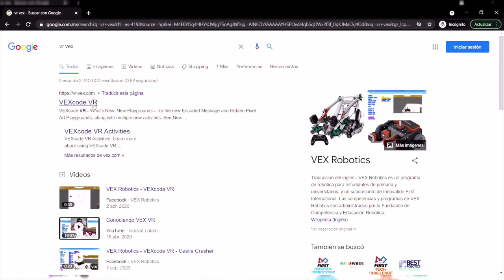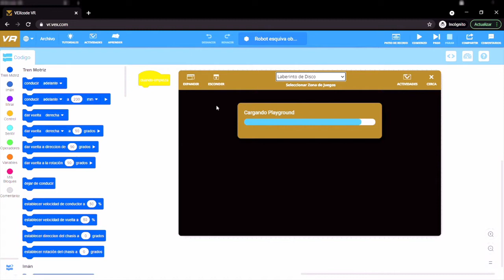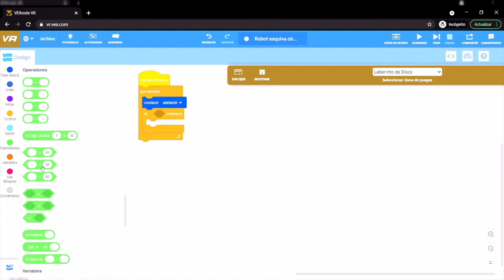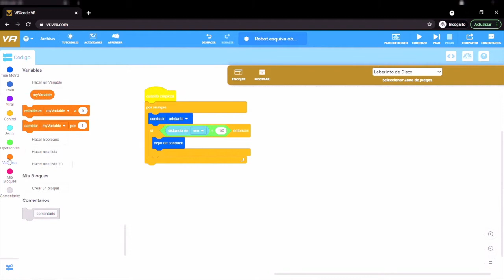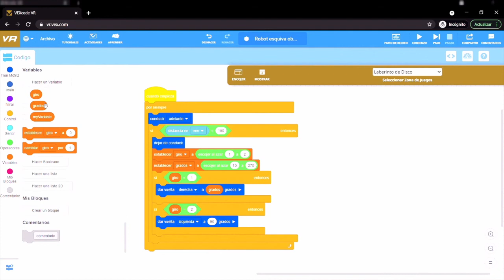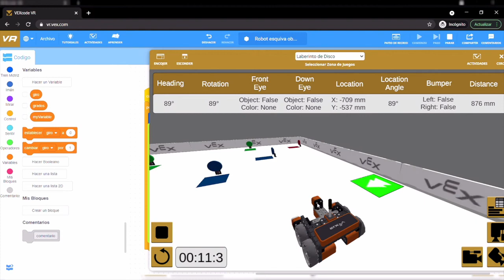Programa para esquivar obstáculos VEX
David te explica cómo hacer un robot que pueda esquivar objetos haciendo uso de la plataforma VR Vex

Aprende a programar en entornos digitales.

TIMESTAMPS
00:15 Intro
00:26 VR Vex
00:45 Comienza con el proyecto
01:10 Elige el escenario en que trabajarás
01:44 Comienza a programar
03:03 Crea tus variables
06:05 ¡Listo! Tu robot funciona